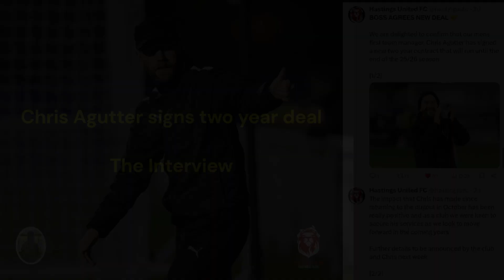🎤 𝑯𝑼𝑭𝑪 𝑰𝑵𝑻𝑬𝑹𝑽𝑰𝑬𝑾𝑺 Chris Agutter signs a two year deal - the interview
To acknowledge his recent contract extension, Chris talks to Andy about his plans for the future. We discuss player and coaching staff recruitment and retention, football philosophy and Chris's extensive activities outside of the first team. We mentioned referees once but I think we got away with it!